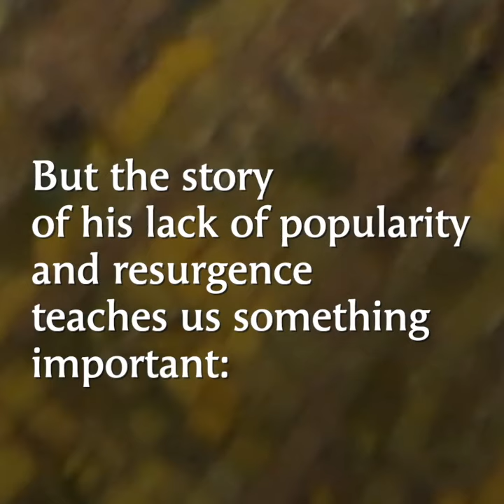Saints Simon and Jude, Apostles